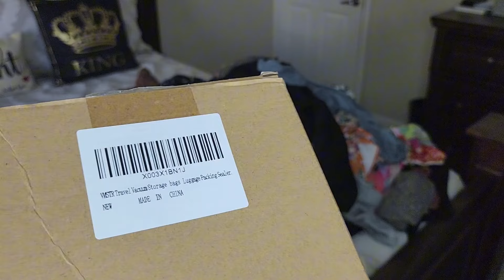18 Weeks Pregnant & Outgrowing My Clothes! Maternity Clothes Prep & Closet Purge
Hey embracers, mamas and mamas-to-be! 👋🤰 I'm 18 weeks pregnant and already starting to feel the squeeze in my wardrobe! In this video, I'm tackling my closet and drawers to say goodbye (for now) to clothes that no longer fit. Instead of giving them away just yet, I'm vacuum-sealing them for storage. Let's see how many outfits I can save for my post-baby body! Join me for a little pregnancy update and closet clean-out fun.

Featured Product: Travel Vacuum Storage Bags with Electric Pump